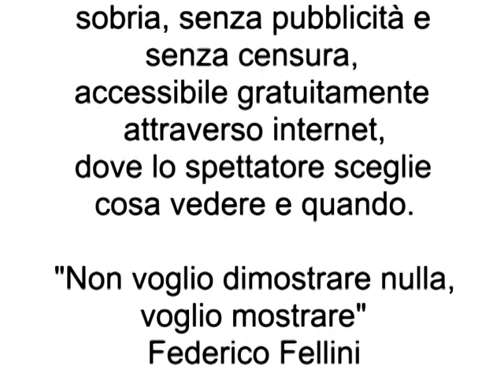Guatemala violentato: parla l'indigena Magalì Rey Rosa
2005 Leader dell'associazione Madre Selva, Magalì Rey Rosa spiega cosa sta succedendo nei territori del progetto Marlin, soggetti ad esproprio per sfruttamento minerario.
Intervista a cura di Flaviano Bianchini